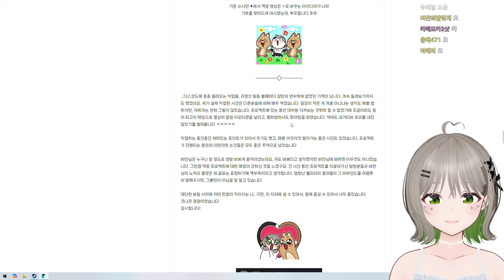세상에서 제일 빛나는 사람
📝Date
08/06 (2024), 아코 (클립) 달숟 (썸네일)